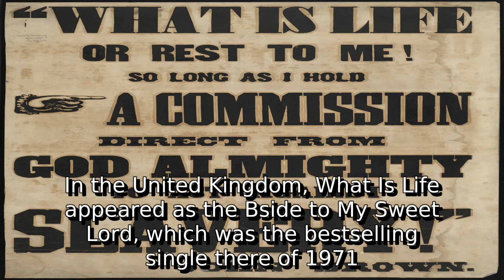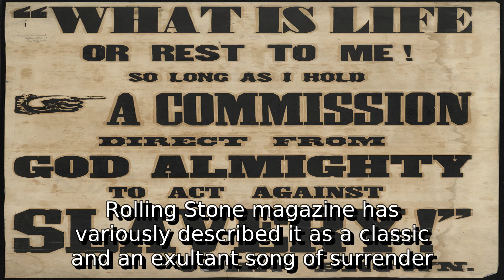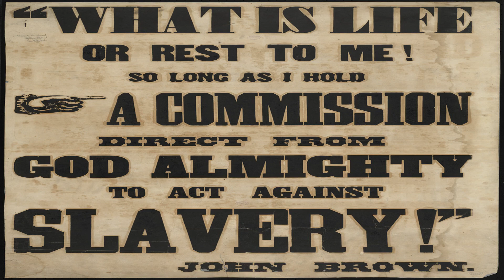Learn about what is life? | what is acknowledge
A detail information about what is acknowledge. I do not own it. I just make video out of this so that some people get some help.